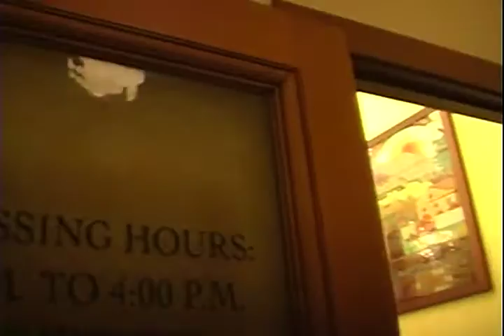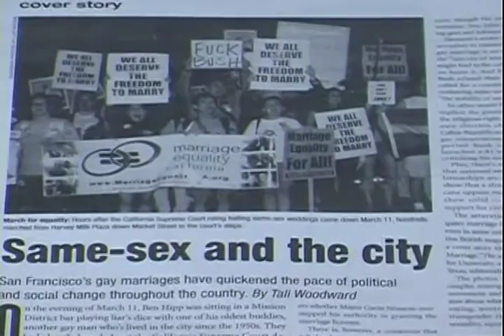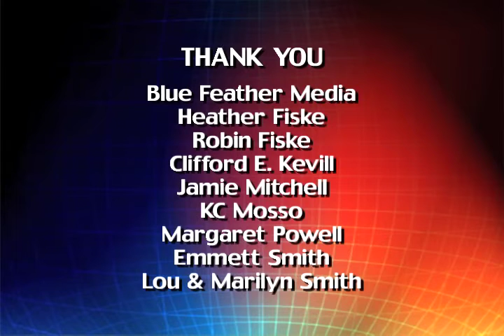Lori & Cathy Get Married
Gay marriage in San Francisco!  This video follows Lori & Cathy, a lesbian couple, as they get married in 2004 at the start of the gay marriage revolution.
Video produced and edited by Eve Goldberg.  Directed by Joe Hullinger.